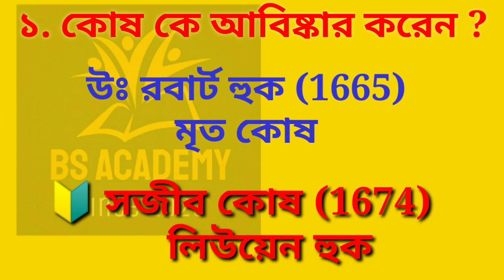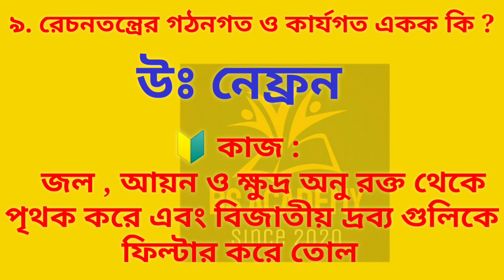General Science Biology | জীববিদ্যা | পার্ট - 2 | WBCS , MISCELLANEOUS , CLERKSHIP | Top 15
General studies Biology Part - 2.

Top 15 Questions & Answers.

Study smart and note down your notes.

Practice & Practice..

আমাদের চ্যানেলে জেনারেল স্টাডিজ এর বিভিন্ন বিষয়ের উপর ভিডিও করা আছে তোমরা সেগুলি ক্লিক করে দেখে নাও।

জেনারেল স্টাডিজ এর ইতিহাস , ভূগোল এবং অন্যান্য বিষয়ের ভিডিও লিঙ্ক নিচে দেয়া হচ্ছে তোমরা ক্লিক করে সেগুলি দেখে নাও।

🔰জেনারেল স্টাডিজ ইতিহাস পার্ট ওয়ান : -

🔰জেনারেল স্টাডিজ ভূগোল পার্ট ওয়ান : -

🔰ওয়েস্ট বেঙ্গল পুলিশ আবগারি মেন কাট অফ এবং PMT , PET DATES : -

আরো বিস্তারিত তথ্য জানতে আমাদের চ্যানেলের সাথে যুক্ত হন এবং বেল আইকন টি প্রেস করে সমস্ত নোটিফিকেশন অন করুন।

সকলের জন্য শুভকামনা রইলো। ❤️

🔰আমাদের ইনস্টাগ্রাম (Instagram) পেজ  :
👉 bs_academy_2020

BS ACADEMY IS ALWAYS WITH YOU.. 👍👍👍